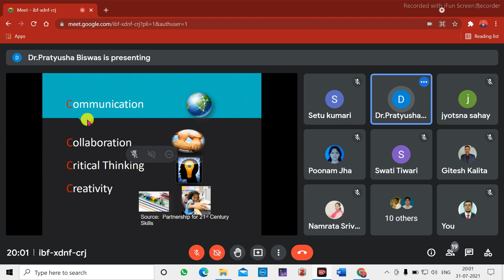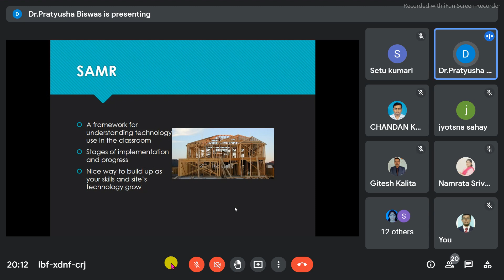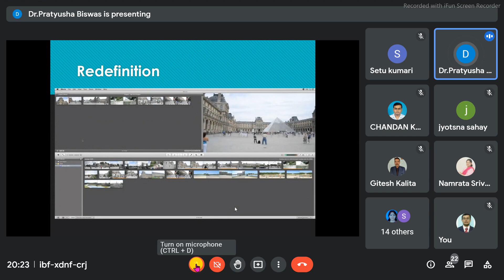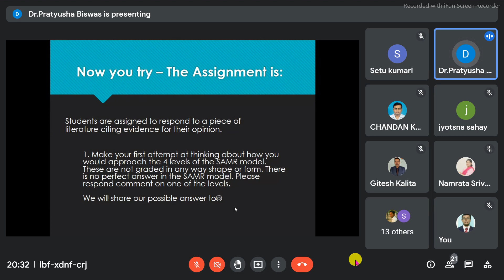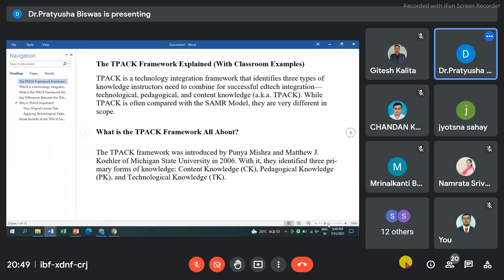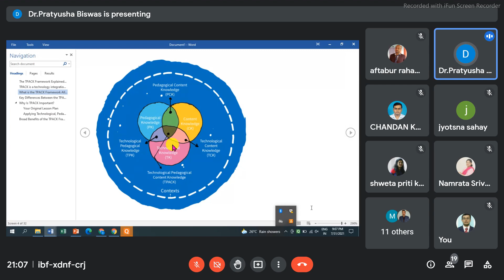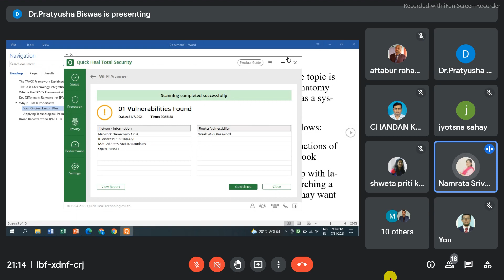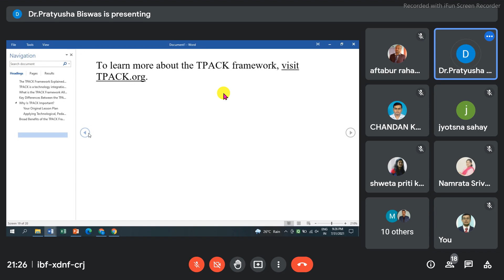SAMR MODEL // TPACK MODEL // CLASS TAKEN ON 31/07/21